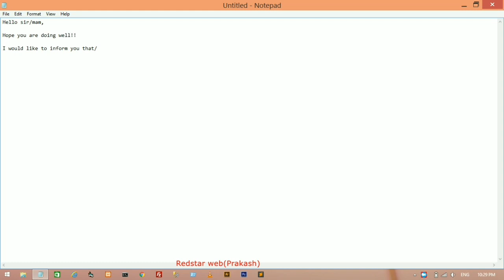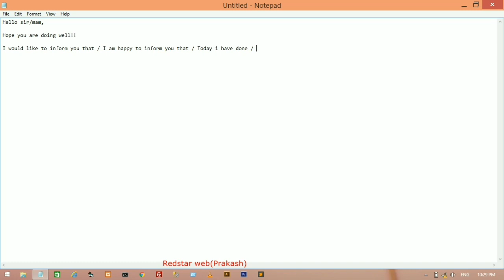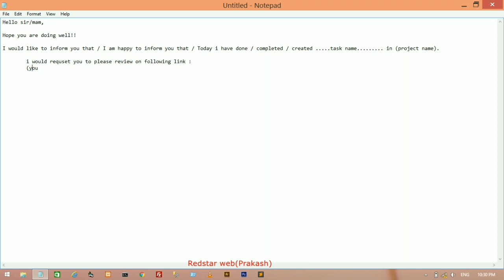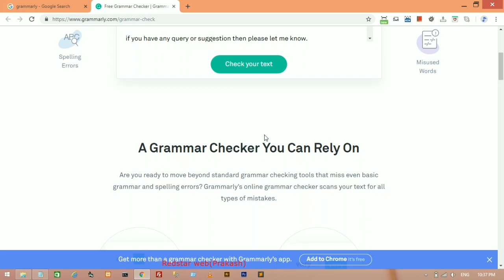How to write daily work report mail || How to impress my boss easy tricks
Hello, friends welcome to Technoguru Prakash.

How to write daily work report mail

How to write formal mail